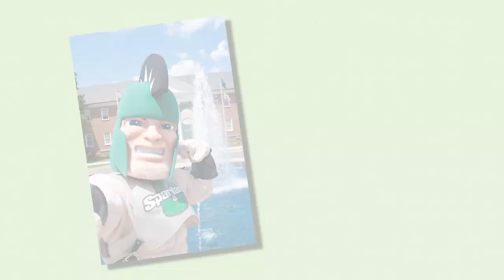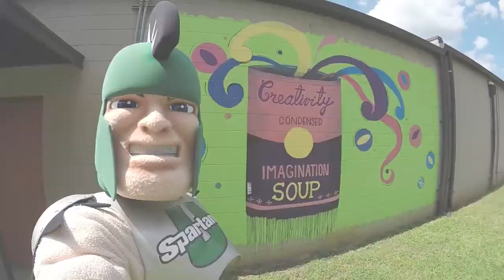Spartan Selfie (for USC Upstate)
Produced by the University of South Carolina Upstate
Written, directed, edited, and voice work by Jav Rivera
Cinematography by Jav Rivera and James Parham
Graphics and photography by Elvia Resendiz
Starring James Parham as "Sparty"